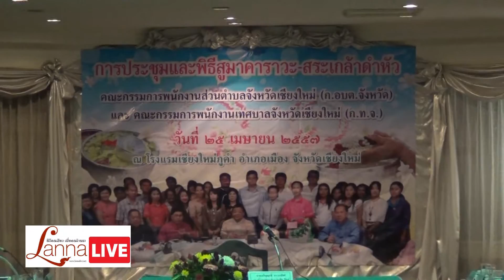การประชุมและพิธีสูมาคาราวะ-สระเกล้าดำหัว(ก.อบต.จังหวัดและก.ท.จ.) [LannaLive.net]